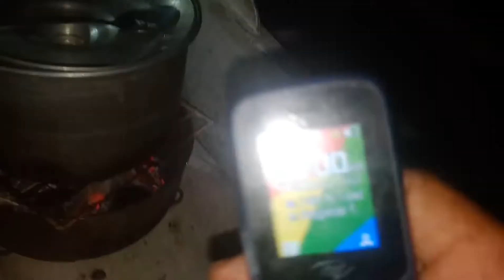Pinamalayan To Laiya Batangas | Fishing Adventure -Part 1